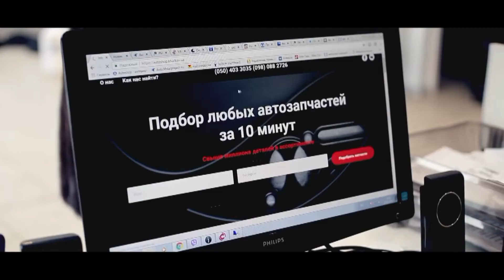Лучшие голы 20 тура 33 кубка ФК Универ